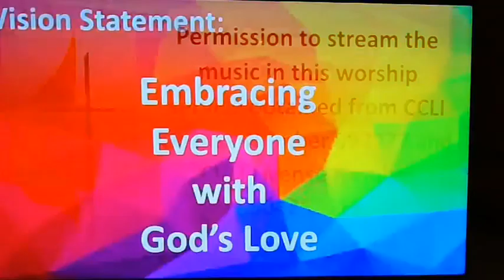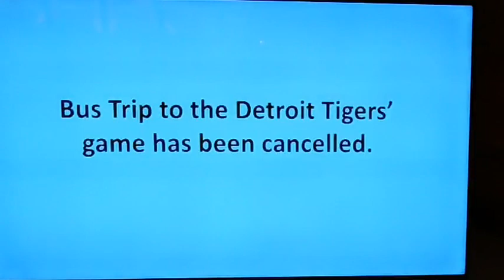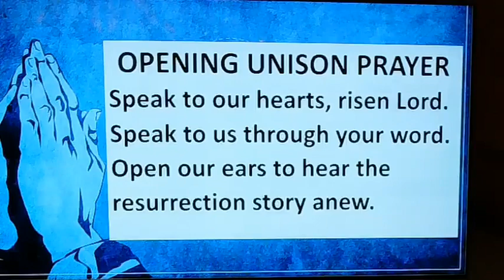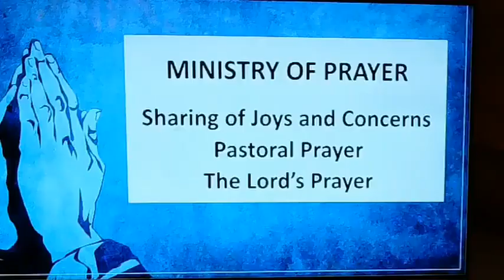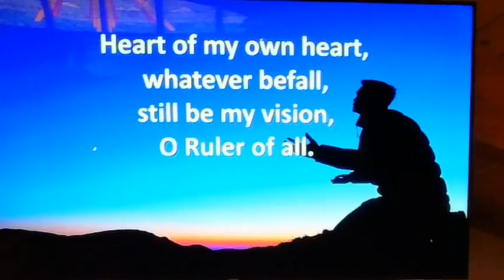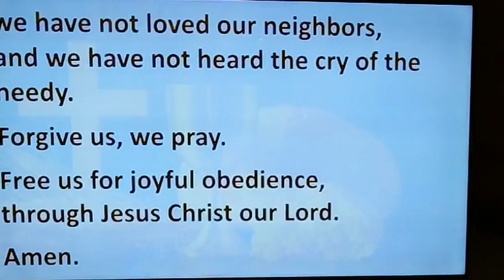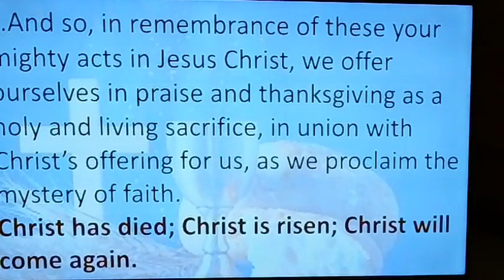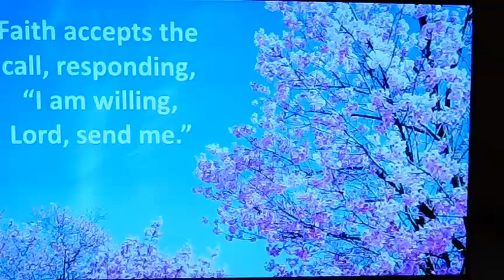Sunday, June 11, 2023